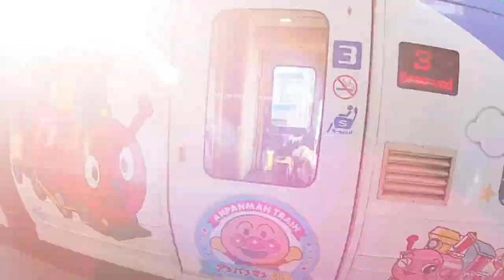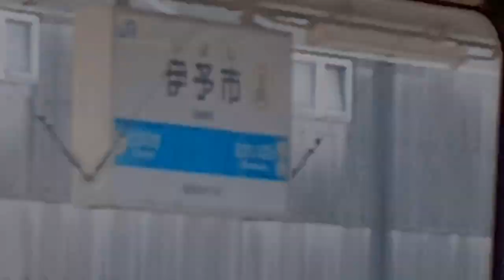宇和海17号【2000系アンパンマン編成】宇和島行 松山〜伊予大洲